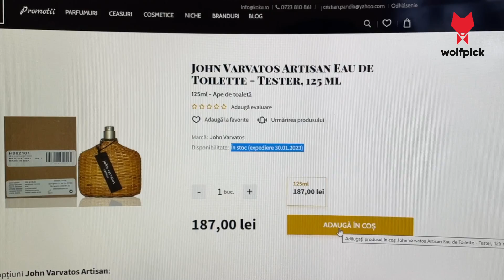Am comandat parfumuri de pe Koku.ro. Ce am primit?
Astazxi continuam seria clipurilor in care comand de pe diverse site-uri de parfumuri si vad ce primesc. De aceasta data am plasat o comanda pe koku.ro.

Nu a fost cel mai simplu lucru cu putinta, dar in cele din urma am primit si coletul, iar in acest video am sa iti povestesc intreaga experienta. De asemenea, iti voi spune cateva lucruri si despre parfumurile comandate.

Vizionare placuta!

- Magazinele cu care am colaborat sau colaborez  -